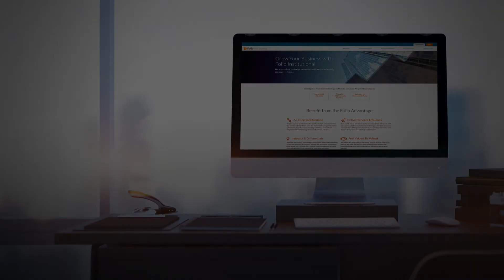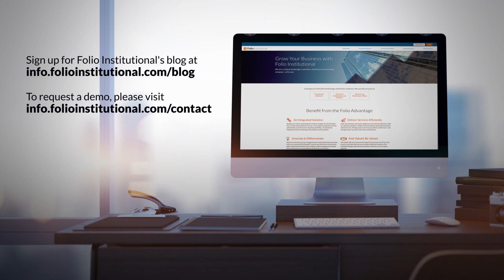Mergers, Acquisitions, Succession Planning, and Evaluating Your Firm, with Dave DeVoe